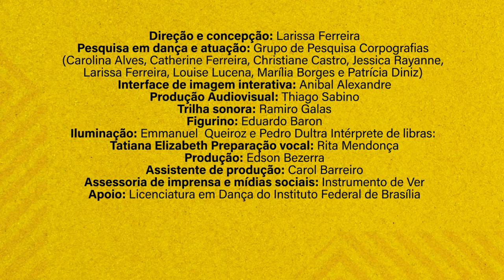Espetáculo de Dança AIYÊ - Teaser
Este projeto é realizado com recursos do Fundo de Apoio a Cultura do Distrito Federal e da Lei de Incentivo à Cultura do Distrito Federal.

A palavra “Aiyê” , de origem Yorùbá, pode ser entendida como “terra”, dimensão material da vida onde tudo tem asè. Parte-se, então, do desafio de pensar a vida, desde a pluralidade das matrizes africanas e indígenas , abarca as questões políticas e socioculturais imbricadas nesta discussão que perpassam as relações raciais e de gênero. Aiyê traz a beleza de um legado ancestral, mas também aciona as violências cotidianas que denunciam o racismo estrutural.De 27, 28, 29, 30 às 20h com interpretação em LIBRAS e dia 31 de janeiro às 18h com uma instalação de dança sonora-corporal especialmente desenhada para a comunidade de cegos, com audiodescrição.
Nos adicione também no instagram @danceaiyê
Esperamos você!

Direção e concepção: Larissa Ferreira | Pesquisa em dança e atuação: Grupo de Pesquisa Corpografias (Catherine Ferreira, Carolina Alves, Christiane Castro, Patrícia Diniz, Jessica Rayanne, Larissa Ferreira, Louise Lucena, Marília Borges e Patrícia Diniz)|Interface de imagem interativa: Anibal Alexandre| Trilha sonora: Ramiro Galas|Figurino:Eduardo Baron| Desenho e execução de luz: Emmanuel  Queiroz e Pedro Dultra| Intérprete de libras: Tatiana Elizabeth | Locução e audiodescrição: Cristiane Castro |Preparação vocal: Rita  Mendonça | Produção: Edson Beserra| Assistente de produção: Carol Barreiro| Registro e edição: Thiago Sabino| Montagem: Dideyson Calvancante| Comunicação: Instrumento de Ver.